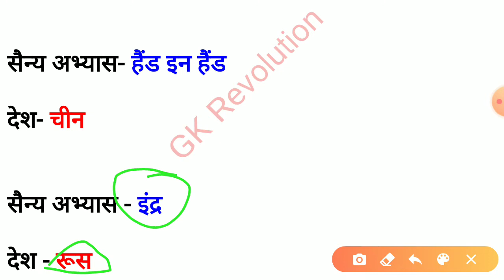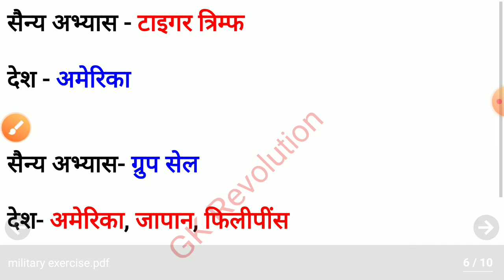सैन्य अभ्यास 2019-20 | Military exercises of india | युद्धाभ्यास | SSC CGL | RAILWAY | GK Revolution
30 Most Important Military Exercise in Just 4 Minutes

सैन्य अभ्यास 2019-20 | Military exercise  2019-20 | current affairs 2020 | SSC CGL | RAILWAY | GK Revolution

Most important for all exam